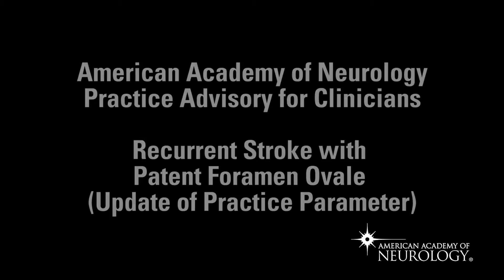Recurrent Stroke with Patent Foramen Ovale: Updated Guideline - American Academy of Neurology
The AAN has updated its Practice Advisory for Recurrent Stroke with Patent Foramen Ovale, or a hole in the heart.  Access additional tools at AAN.com/guidelines.